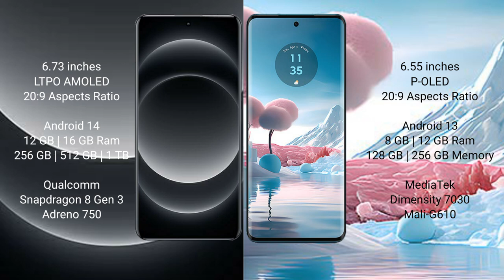Xiaomi 14 Ultra vs Motorola Edge 40 Neo Review